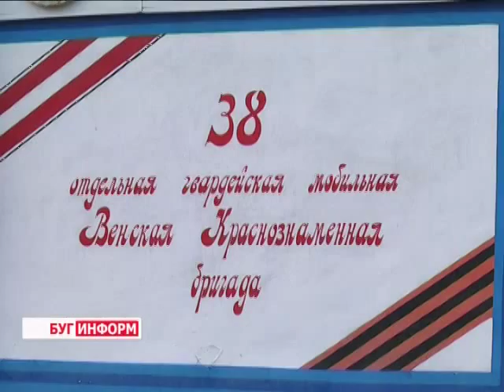2015-01-15 г. Брест. Представление к должности командира 38 отдельной бригады. Телекомпания Буг-ТВ.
Представление к должности командира 38 отдельной мобильной бригады.
2015-ый год, ещё только наступив, уже внёс свои изменения в ряды вооружённых сил. В частности кадровые ротации произошли в 38 отдельной венской краснознамённой мобильной бригаде города над Бугом. Согласно приказу министра обороны Республики Беларусь и в соответствии с Положением о порядке прохождения военной службы, утверждённым Указом главы государства, новым командиром подразделения стал Дмитрий Соболь.
Сегодня на базе бригады состоялось торжественное представление руководителя.